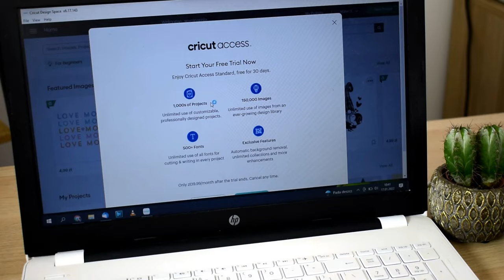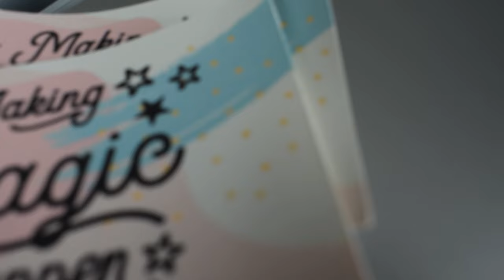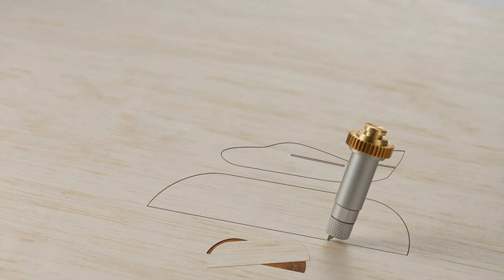Ploter Cricut Maker 3 vs Cricut Explore 3!